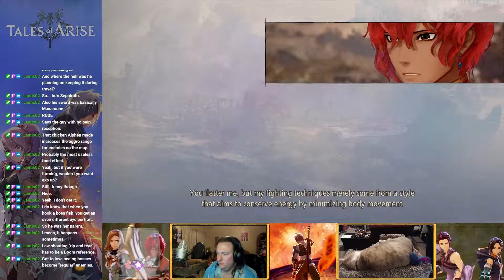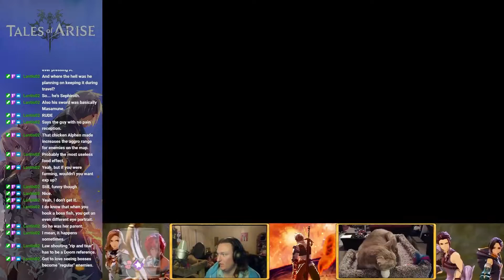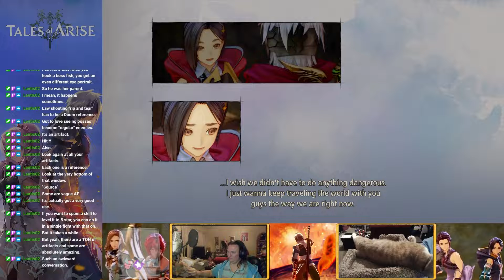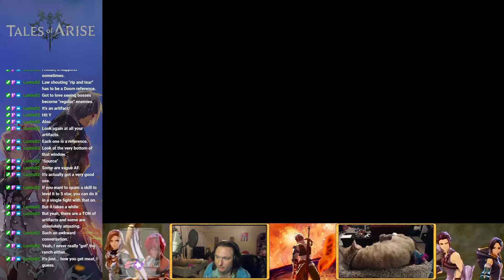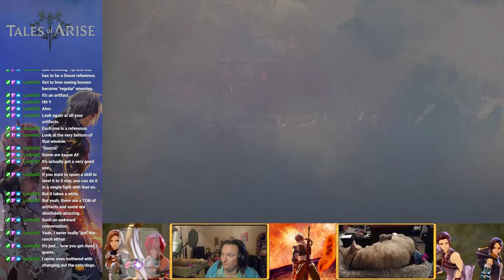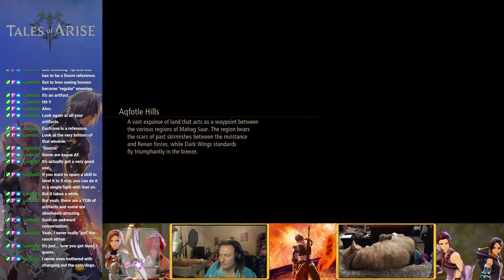Tales of Arise - Episode 26 - 100%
Hey everyone! Welcome to this playthrough of Tales of Arise. Tales of Arise is the 17th installment in the "Tales" series, a series that I have had a lot of fun with in the past. Unfortunately, while almost all of its predecessors have multiplayer, Tales of Arise does not, so I'll be going through it solo rather than playing with Jay like I normally would. That being said I am still looking forward to this fantastic game.